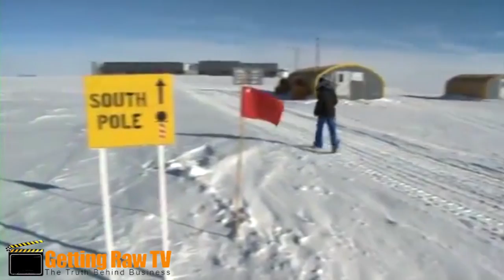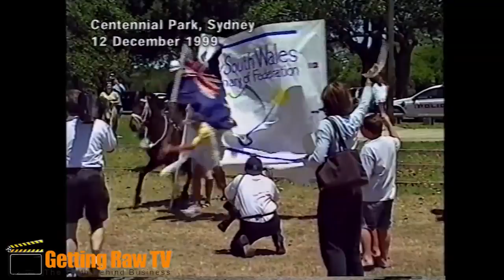Ultra Marathon Runner Pat Farmer - Getting Raw Ep 47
Looking to ATTRACT NEW CLIENTS to your FITNESS STUDIO without breaking the bank on advertising? JOIN our  fast fitness client challenge and discover the secrets to filling your classes and growing your business ⬇️⬇️⬇️